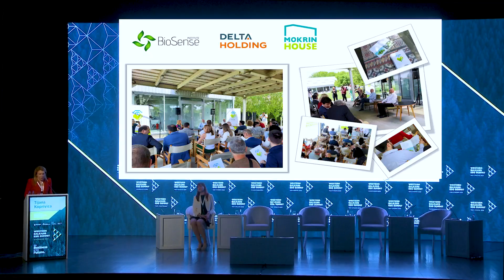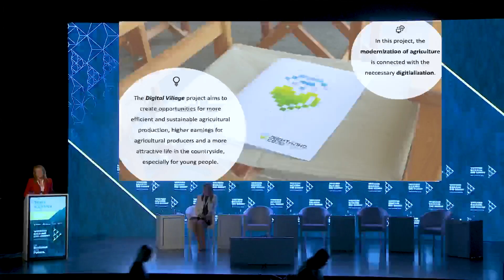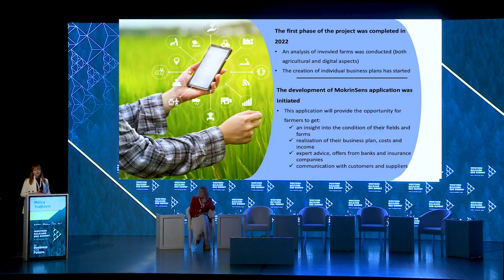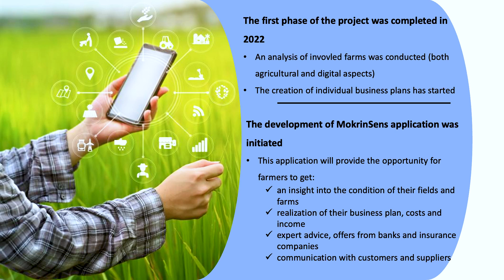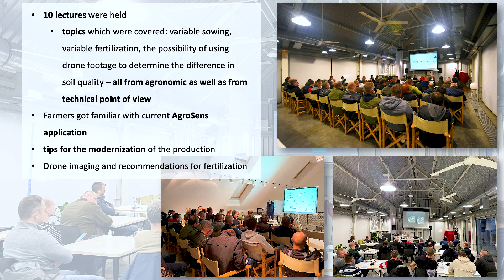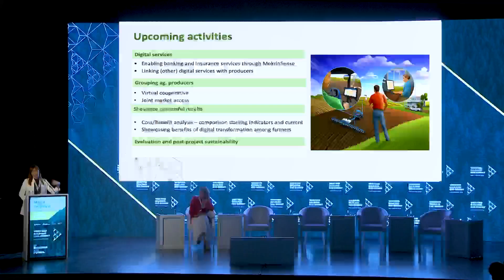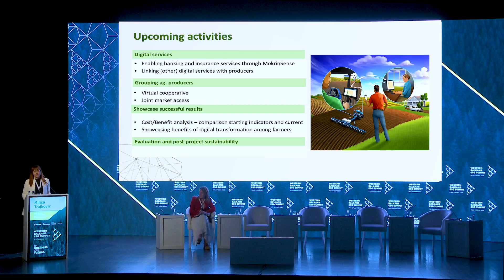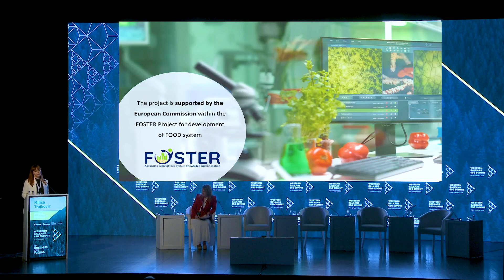Western Balkans ESG Summit 2023: Digital village – reviving rural areas with digital transformation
Tijana Koprivica, Chief Business Sustainability Officer at Delta Holding and Milica Trajković, Head of Center for Innovation and Business Development at BioSense Institute presented on “Digital village - revitalising rural areas through digital transformation”, discussing how technology can drive sustainable development in rural areas.

About the Summit:

Western Balkans ESG Summit 2023, which was held in Montenegro from April 26th to 28th, 2023, is the first major regional event dedicated to Environmental, Social, and Governance (ESG) topics, organised by Sustineri Partners and Porto Montenegro, under the auspices of the Government of Montenegro, with Bloomberg Adria as our regional media partner.

We look forward to seeing you at the ESG Adria Summit, from April 24th to the 26th, 2024, at the magnificent Porto Montenegro.

Threads: esgadria
X (Twitter): ESGAdria